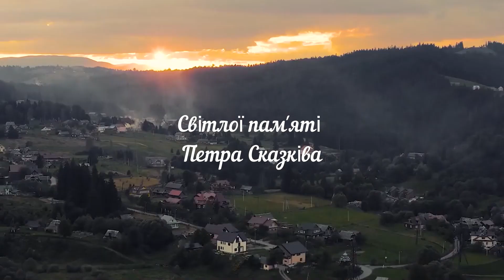Казка для дорослих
Слова Олени Лози
Музика Петра Сказківа

Пам'яті талановитого українського музиканта Петра Сказківа

Україна 2023